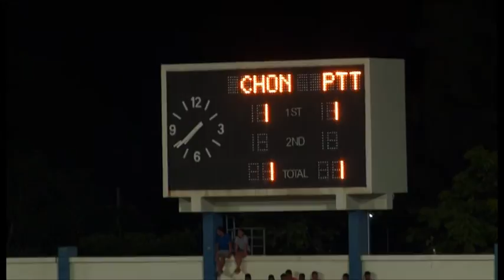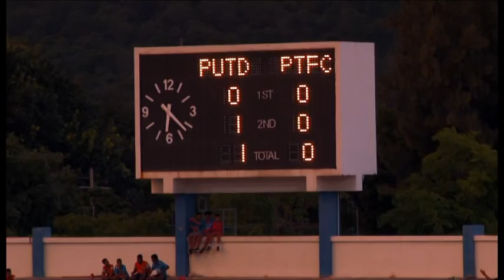ฟุตบอล โค้กคัพ 2015 ภาคตะวันออก (รอบรองชนะเลิศ) 09-09-2015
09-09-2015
ชลบุรี เอฟซี 3-1 พีทีที ระยอง
พัทยา ยูไนเต็ด 1-1 พานทอง เอฟซี(พัทยา ยูไนเต็ด ชนะจุดโทษ5-4)